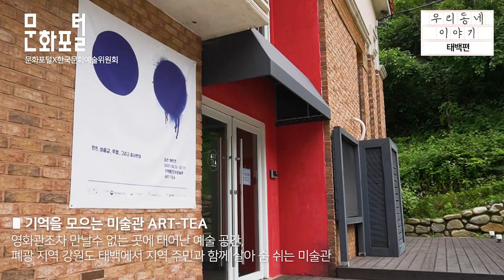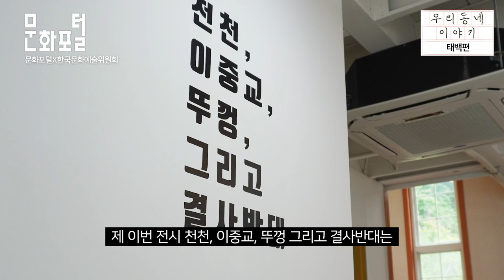[7월 작은미술관] 태백 ART-TEA에서 작가 최건을 만나다!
한국문화예술위원회 X 한국문화정보원(문화포털)이 함께하는 '작은미술관' 알리기 프로젝트 제1탄

작은마을의 문화와 예술을 따뜻하게 만들어낸 미술공간
강원도 태백 'ART-TEA'에 다녀왔습니다.

강원도 태백의 작은 미술관으로 함께 떠나볼까요?